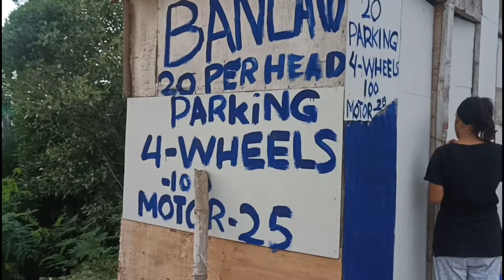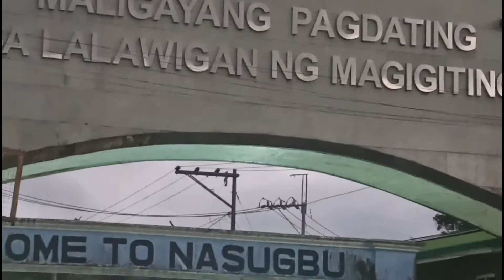ala eh! nasa batanggas lang pala si NEMO !! CALATAGAN BATANGGAS